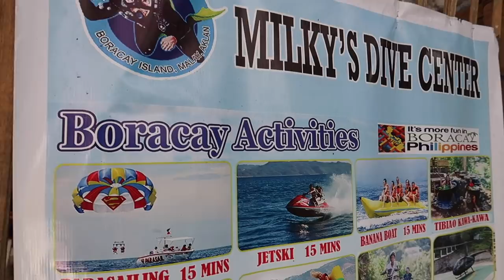Our Crazy UFO Experience! Lumipad kami! 😱 + Paddle Board | Boracay 2022| JM BANQUICIO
Hi guys,

Finally tried some of the Water Activities in Boracay! First time naming mag UFO! Super intense yet super fun!

Here are the prices that we got:
UFO: 600 per pax
Paddle board: 300 for 30mins